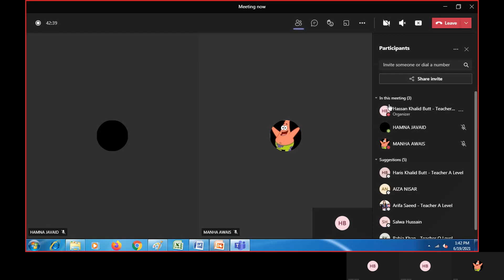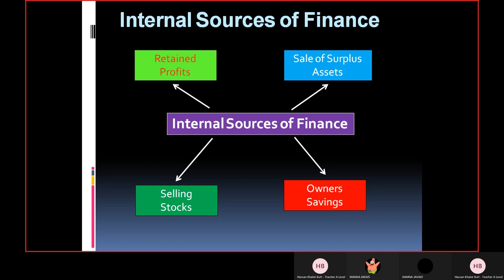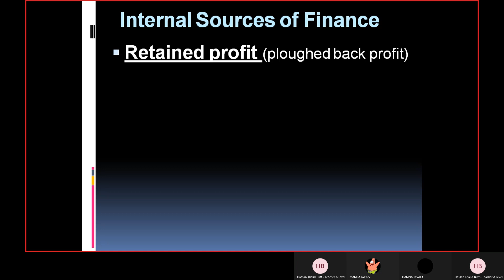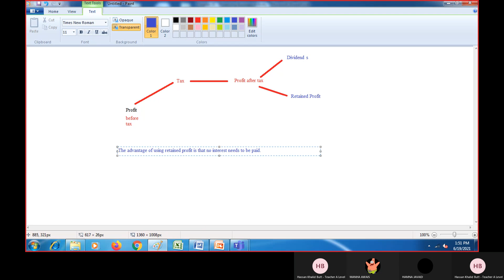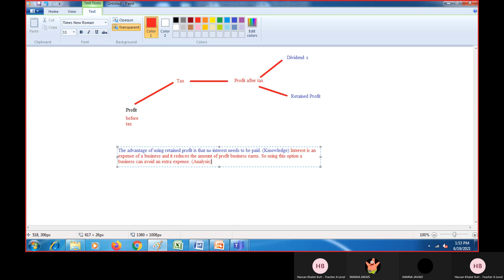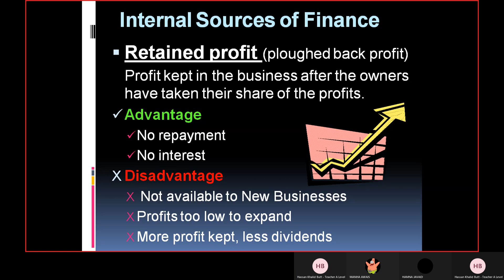O - Level Business by HKB (Ch 22 Business Finance - Part 3)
Internal source of finance